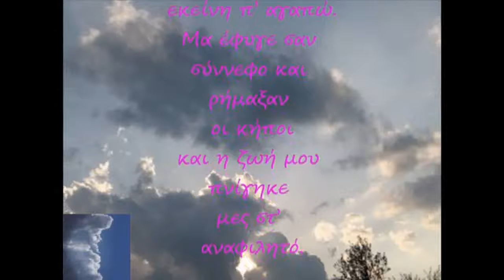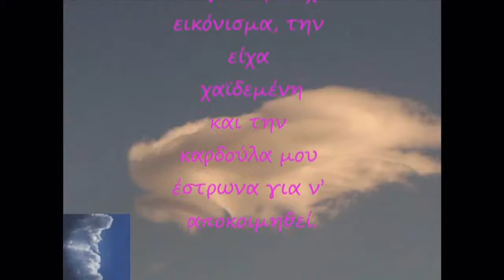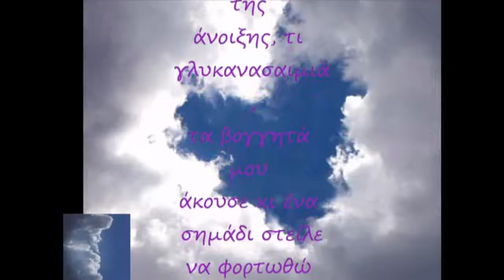δεν ηταν απο συννεφο σταματης κοκκοτας